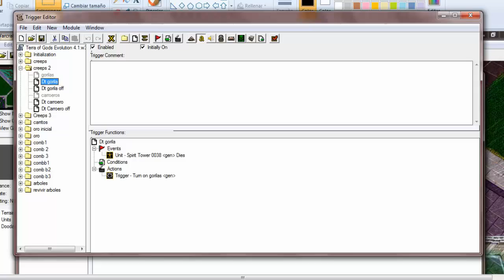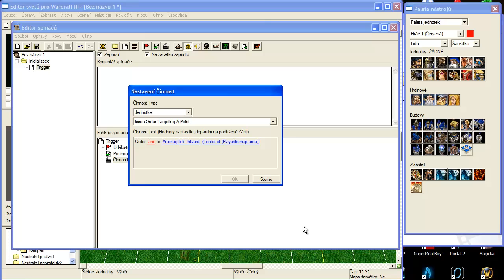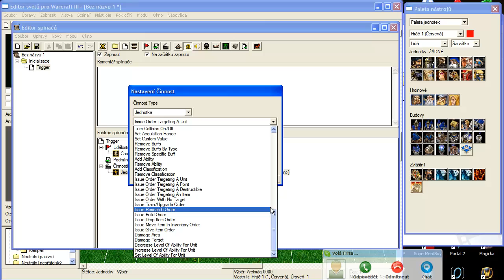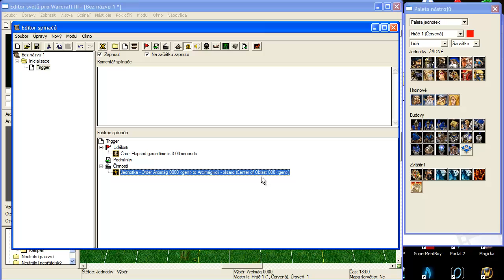Warcraft 3 World Editor CZ Tutorial díl 21 [Kouzlení / Casting]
Tutoriál jak seslat určitě kouzlo na jednotku, oblast atd :)